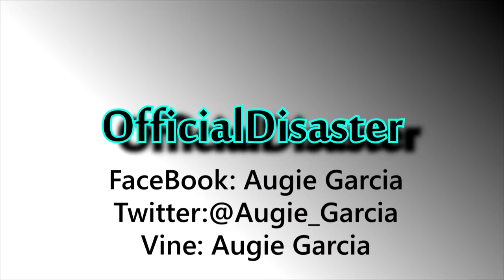OctoDad: Aquarium Adventure! BALL IS LIFE!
Honestly my wife is soooo needy! I'm a pro basketball player here :3
Don't forget to Subscrible!!:D